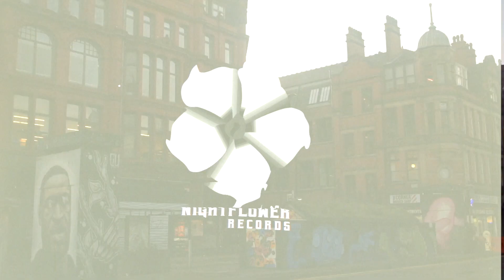Sinzi - Guessing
[PROMO UPLOAD] Sinzi - Guessing

Genre: Bass